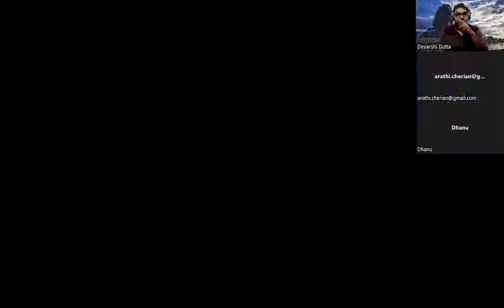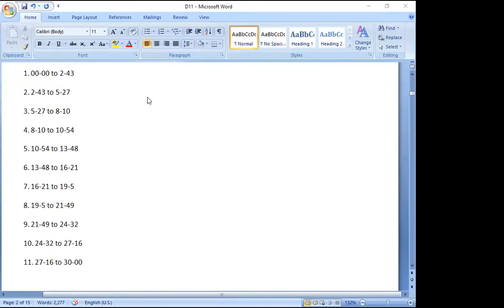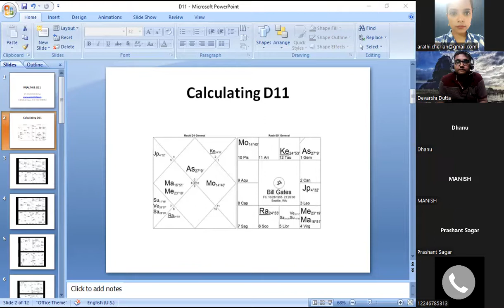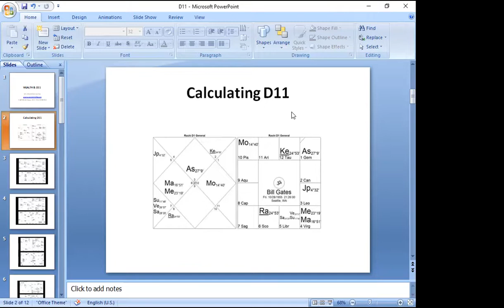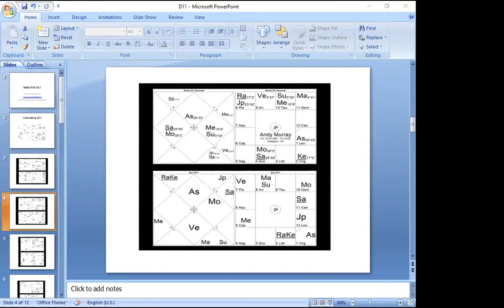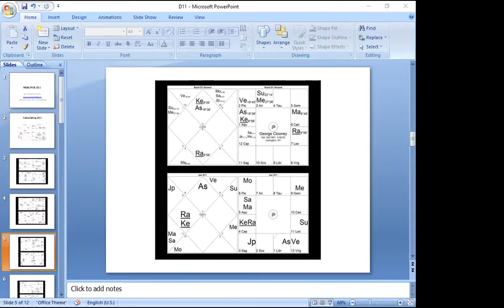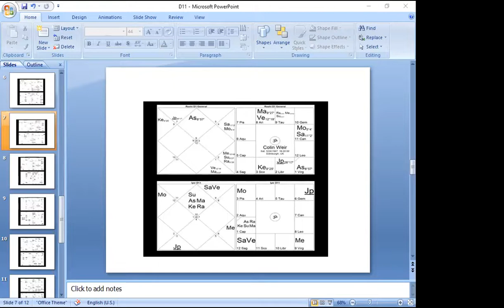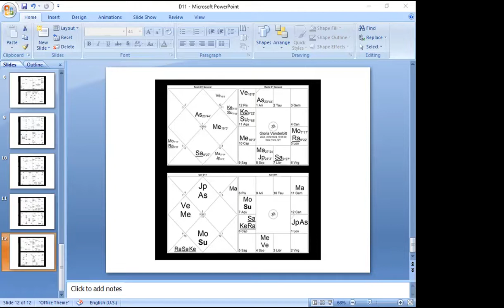Wealth & D11 | How vedic astrology works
For any queries or consultations, kindly call/whatsApp at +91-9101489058